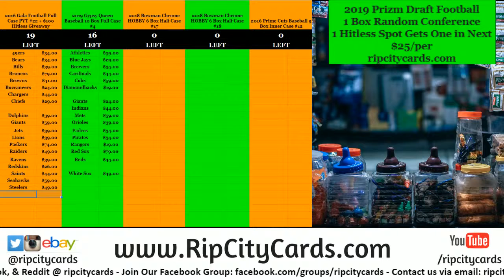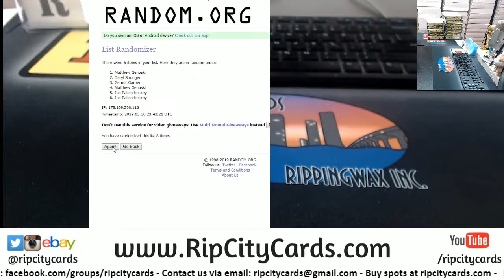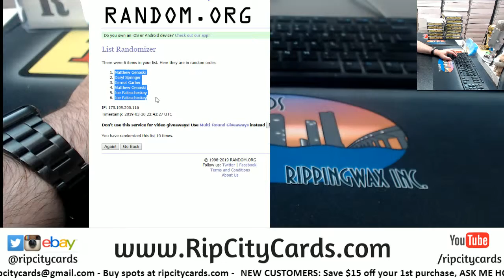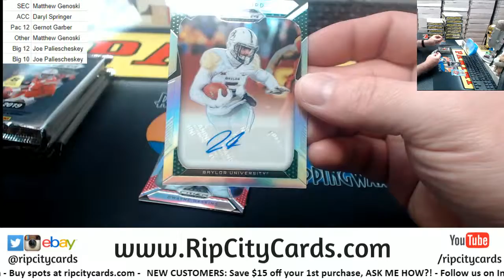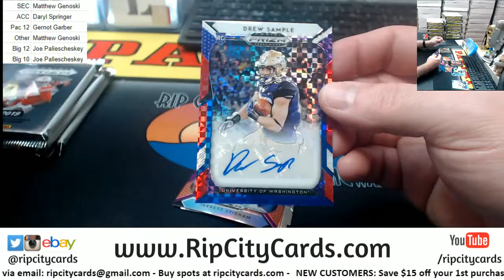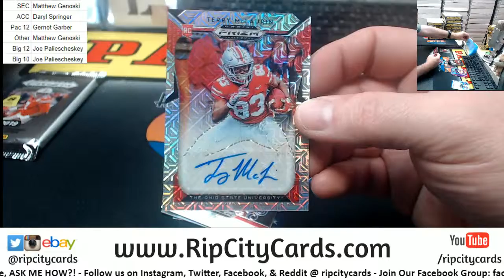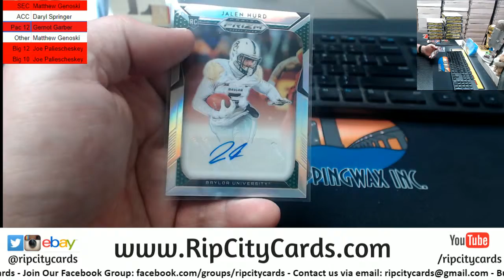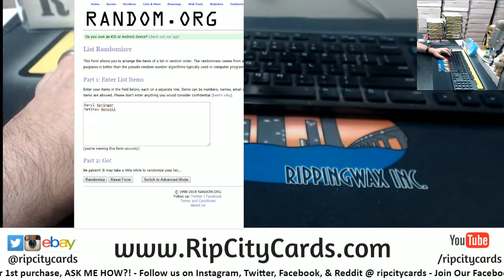2019 Prizm Draft Picks Football 1 Box Random #8 RCC